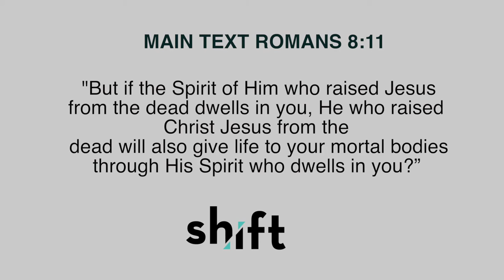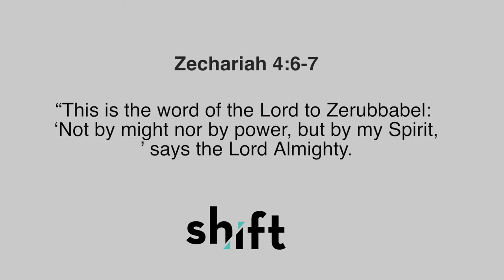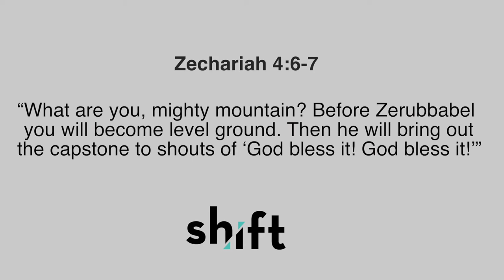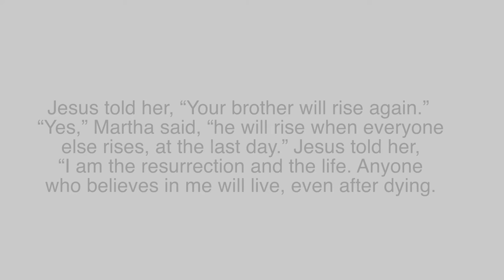This Can't Keep Me Down | Pastor Duerre Thomas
When you're down, God will pick you up! You were never meant to stay down. You are victorious and resurrection power is alive on the inside of you!